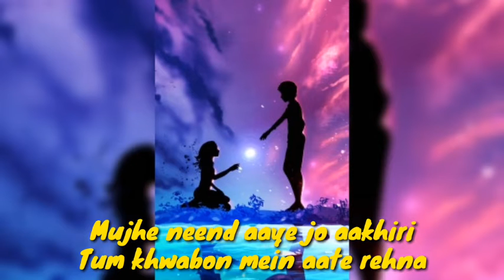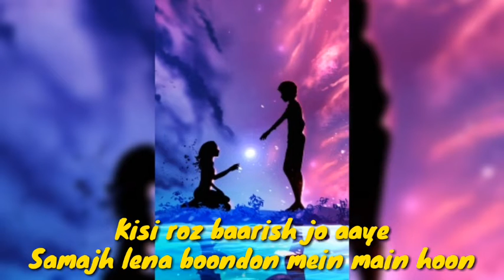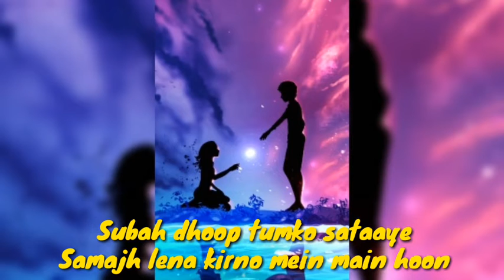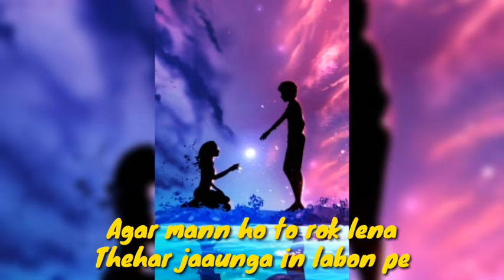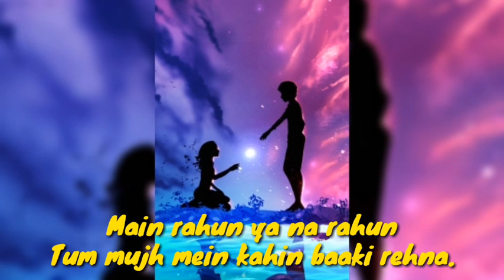Armaan Malik - Main Rahoon Ya Na Rahoon ( with lyrics )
Armaan Malik - Main Rahoon Ya Na Rahoon ( with lyrics ) ll emotional song ll sad song ll love song ll

lyrics

मैं रहूँ या ना रहूँ
तुम मुझ में कहीं बाकी रहना
मुझे नींद आए जो आखिरी
तुम ख्वाबों में आते रहना

बस इतना है तुमसे कहना

तुम मुझमे कहीं बाकी रहना

किसी रोज़ बारिश जो आए
समझ लेना बूँदों में मैं हूँ
सुबह धूप तुमको सताए
समझ लेना किरणों में मैं हूँ

कुछ कहूँ या ना कहूँ
तुम मुझको सदा सुनते रहना

हवाओं में लिपटा हुआ मैं
गुज़र जाऊँगा तुमको छू के
अगर मन हो तो रोक लेना
ठहर जाऊँगा इन लबों पे

मैं दिखूँ या ना दिखूँ
तुम मुझको महसूस करना

Main rahoon ya na rahoon
Tum mujh mein kahin baaki rehna
Mujhe neend aaye jo aakhiri
Tum khwabon mein aate rehna

Bas itna hai tumse kehna

Tum mujhme kahin baaki rehna

Kisi roz baarish jo aaye
Samajh lena boondon mein main hoon
Subah dhoop tumko sataaye
Samajh lena kirno mein main hoon

Kuch kahun ya na kahun
Tum mujhko sata sunte rehna

Hazaar baar socha, keh doon
ki friend nahi meri girlfriend hai tu
Par sapne toot jaane ka darr
Kabhi dil se gaya hi nahi

Hawaaon mein lipta hua main
Guzar jaaunga tumko chhu ke
Agar mann ho to rok lena
Thehar jaaunga in labon pe

Main dikhu ya na dikhu
Tum mujhko mehsoos karna

Hmm...

Main rahun ya na rahun

NOTE*: THE MUSIC IS NOT OWN BY US.IF YOU ARE THE OWNER/CREATOR OF THIS MUSIC AND INFRINGE COPYRIGHT.LET US KNOW WITH PROPER COPYRIGHT WE WILL TAKE DOWN AS SOON AS YOU MAIL US.